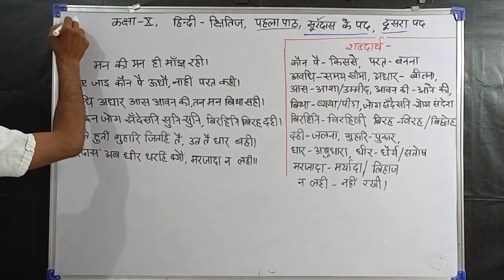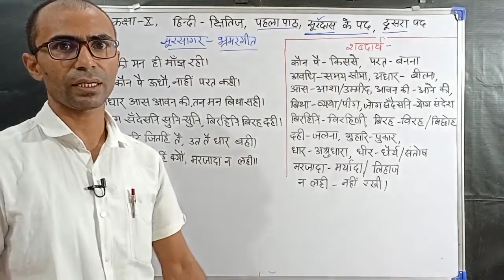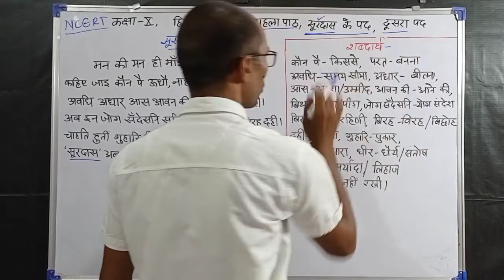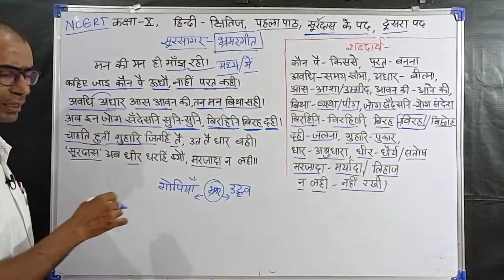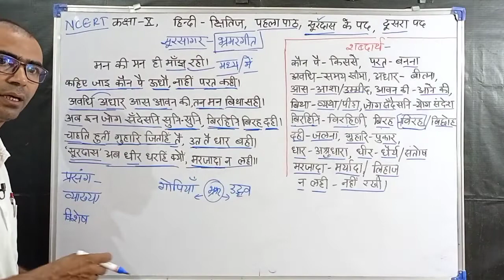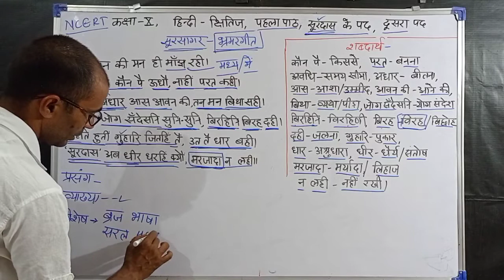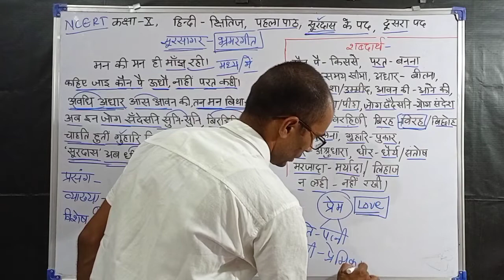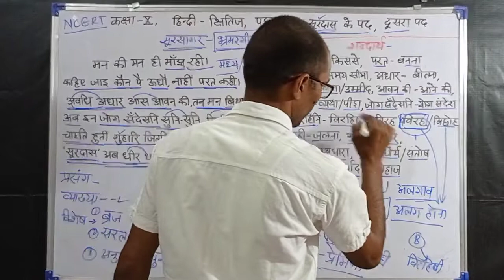कक्षा 10, हिंदी-क्षितिज, पद्य-खण्ड, पहला पाठ, सूरदास, दूसरे पद की व्याख्या NCERT, BSER, CBSE,सीबीएसई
इस वीडियो में हम सत्र 2021-22 से लागू हो रहे NCERT के नए सिलेबस के आलोक में कक्षा10 की हिंदी की पाठ्यपुस्तक क्षितिज के पद्य खंड के पहले पाठ सूरदास_के_पद में से दूसरे पद की व्याख्या करेंगे। तो देखें सूर के दूसरे पद की सप्रसंग व्याख्या। शुक्रिया.